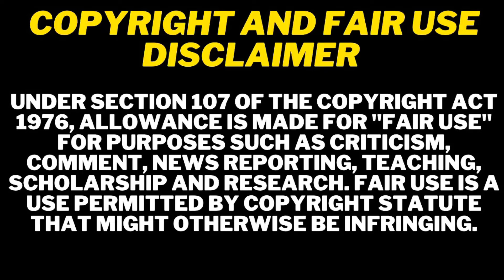Joseline’s Cabaret | Season 5, Episode 13